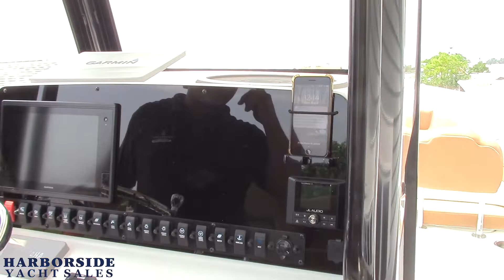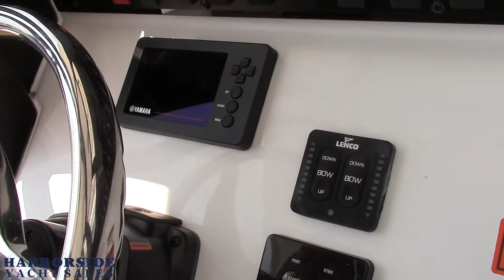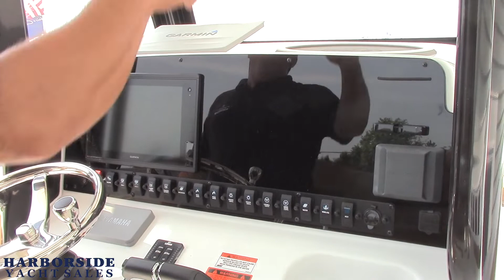2019 Sea Hunt Gamefish 27 Fishing Center Console For Sale Northeast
New boat or Used Boat for sale at Harborside Marina premium Boat and Yacht Dealer just outside of Long Island, NY in Clinton, Conn on the New England Shoreline .

This boat is perfect for boating families looking to buy from a Chris Craft, Sea Hunt or Bennington from a top boat dealer on the east coast focused on premium boaters, pontooners and fishermen.  It is equipped with a Yamaha engine and looks great.

Enjoy getting out on Long Island Sound, the Connecticut River, or anywhere in New England, with your new boat or used boat spending good quality time with the family.  With boats for sale in the Northeast, buying a center console, fishing boat, pontoon or tri-toon boat, yacht, luxury bow rider or any new boat it’s important to work with a boat dealer you trust like Harborside Marina.